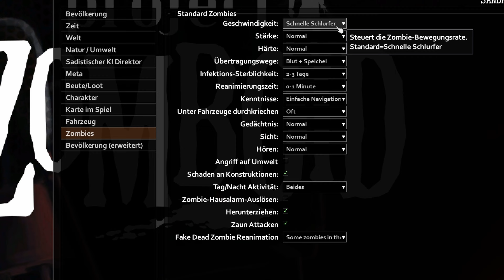6 Tipps für Project Zomboid Neulinge 🧟 | 💡 Sixpack voll Tipps 💡 | 01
Dieses Video bereitet euch auf euren ersten Start in die Welt von Knox County vor und gibt euch einen Überblick über die ersten Dinge auf die ihr achten solltet, noch bevor ihr loslegen könnt.

Wenn euch das Video gefällt, würde ich mich über ein Abo freuen und schreibt mir unbedingt in die Kommentare, welche Themen wir noch in so einem Tipps-Video ausarbeiten sollen.

🎮 Game: Project Zomboid
🎦 Genre: (Zombie-)Survival
🧑‍💻 Entwickler: The Indie Stone